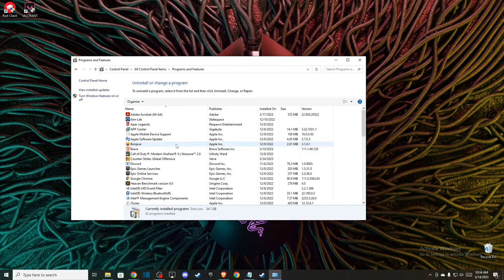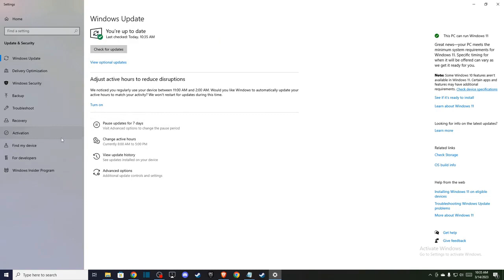Cómo arreglar Error Valorant Failed To Open Descriptor File